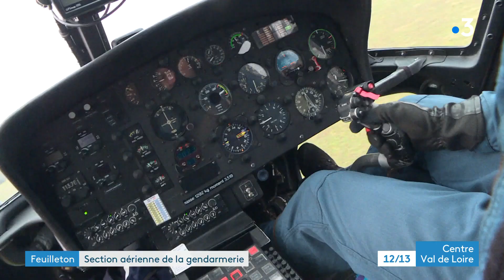Dans les coulisse de la section aérienne de la gendarmerie de Tours (épisode 01/04)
Direction les coulisses d'une section section très spéciale :  la section aérienne de la gendarmerie. Il en existe 29 en France dont une basée à Tours.

Capable d'intervenir en moins de 30 minutes, cette brigade a pour été créé après les attentats de 2013 pour lutter contre le terrorisme.

Premier volet, entraînement avec le GIGN. Un feuilleton signé Cyril Devil, François-Xavier Mauffrey, montage Gilles Engels.